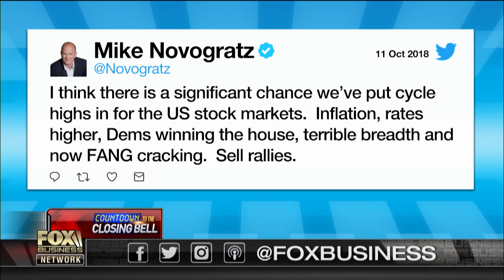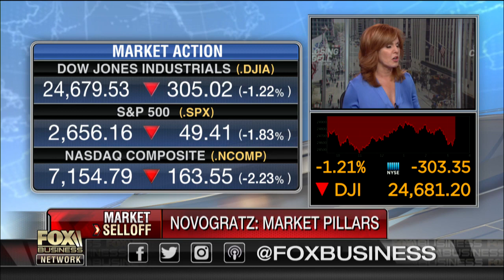Stock market volatility caused by tight jobs market, rising interest rates: Mike Novogratz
Galaxy Digital CEO Mike Novogratz discusses the pattern of staggered market selloffs and says investors should expect to see a continued decline in tech stocks.